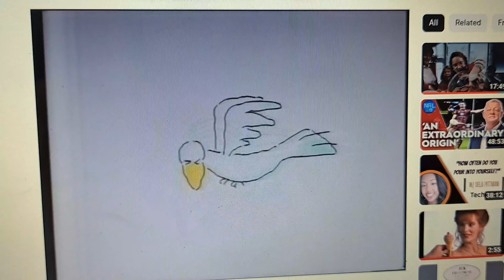Red Bull 2004 Ad